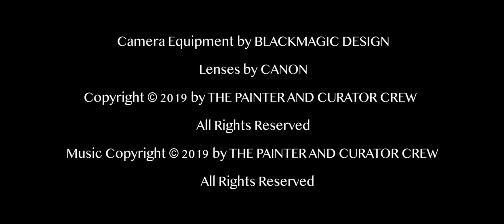THE PAINTER & THE CURATOR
A surreal horror short about the lines between art and reality becoming blurred, and the ensuing violence... 😶

I made this film during my second year at university. Enjoy!

Produced for Coventry University.

Featuring:
Lucy Geoghegan,
Tiegan King.

Produced by:
Amber Orange.

Directed by:
Myself,
Alex Milner.

Screenplay, Art Direction, Costume Design, Make-up by:
Myself.

Script Edited by:
Myself,
Mariam Sunmonu.

Gaffer:
James Grubb.

Music Composer:
Brandon Rostkowski.

Sound Designer:
Sam Drew.

Edited by:
Rhett Llewellyn.

Still Photographer, Unit Publicist:
Ira Avery.

Colourist, Director of Photography:
Alex Milner.

Catering:
Mariam Sunmonu,
Ira Avery.

Special Thanks To:
Gillian and Natalie Drew,
Zara Syme,
Harvey Milner,
Coombe Abbey.

Camera Equipment by BLACKMAGIC DESIGN
Lenses by CANON